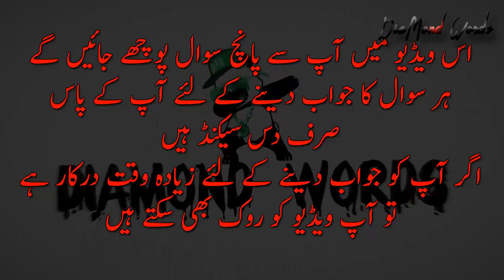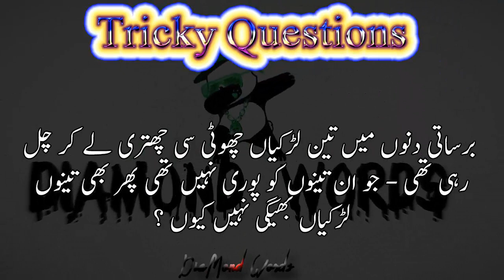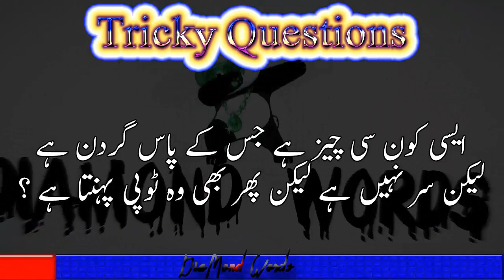Wo Kon Si Cheez Hai Jo Garam Karne Se Jam Jati Hai 5 Tricky Questions